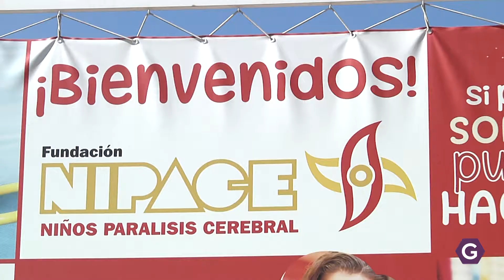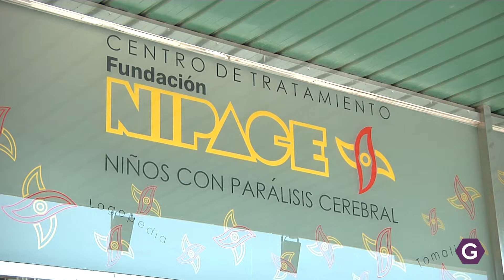Deporte y solidaridad se unen en la IV carrera de Alcolea del Pinar este sábado